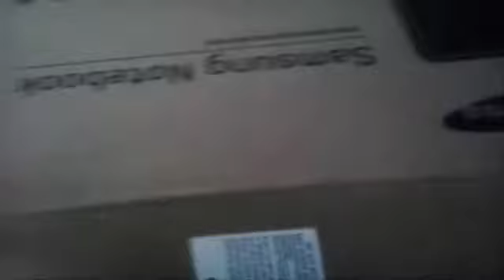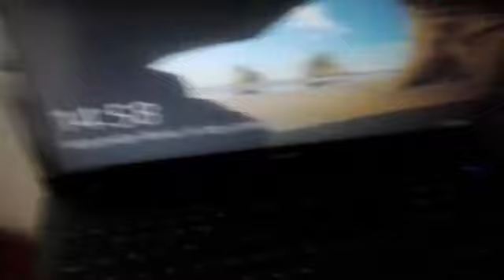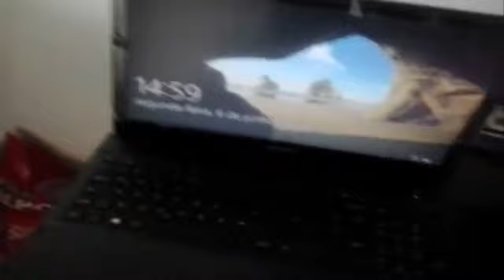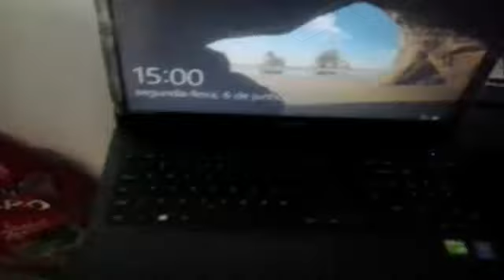Um quase Unboxing / An almost Unboxing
Agora as coisas serão diferentemente boas!!
Now things will be differently good!